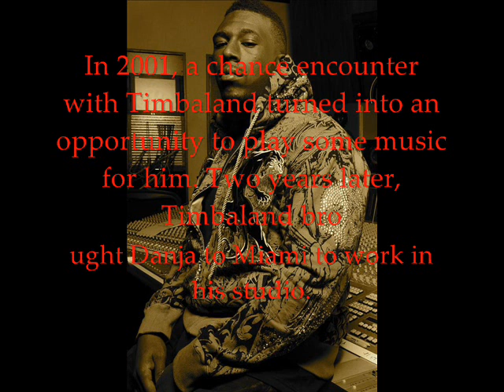Danjahandz Solo Productions (part1) (20 Tracks in 1 Video)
i made this video for all danja fans but im not 100% sure about the production credits because i ve researched it on the web. correct me if im wrong. hope you enjoy it. Here is the tracklist and the part 2 video is coming soon:

1. Mariah Carey feat. T-Pain - Migrate
2. Britney Spears - Gimme More
3. Wyld Money - I´ma Go Hard
4. Bayje - Impossible
5. T.I. feat. Busta & Alfa Mega - Hurt
6. B5 - Tear Drops
7. Britney Spears - Get Back
8. Calistylz - Make It Happen
9. Paula Deanda - Easy
10. Missy Elliott - Best Best
11. Fat Joe - Cocababy
12. Trey Songz - Wonder Woman
13. Notorious B.I.G. - Whatchu Want
14. Danity Kane - Strip Tease
15. Calistylz - Real Live
16. Dj Khaled - She´s Fine
17. Day 26 - In My Bed
18. T.I. - Tell Em I Said That
19. Wyld Money - Chitty Rollin
20. Dj Khaled - We Taking Over Intro music in my video is edited from this song